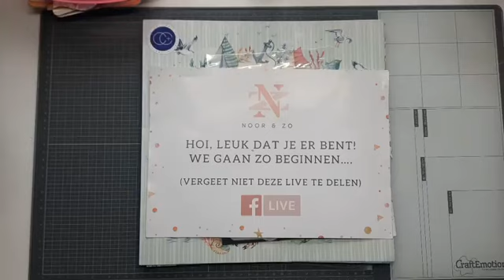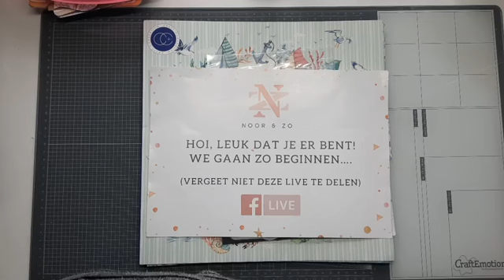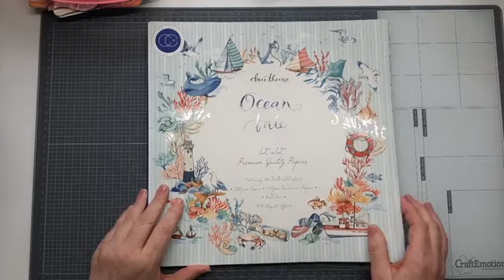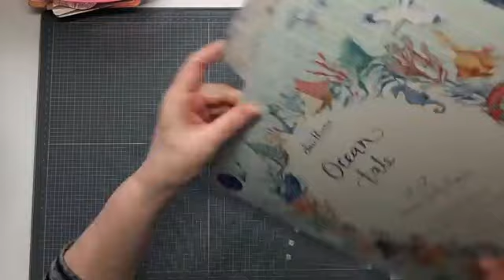Festijn Ocean Tale - Workshop Monica